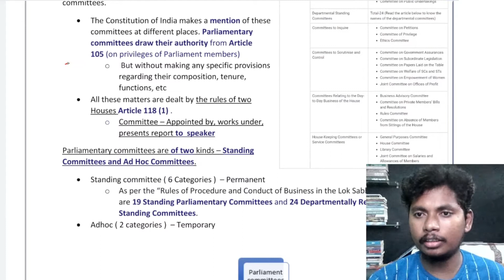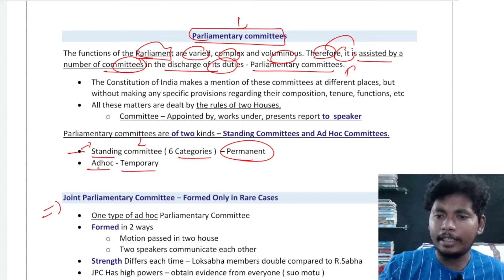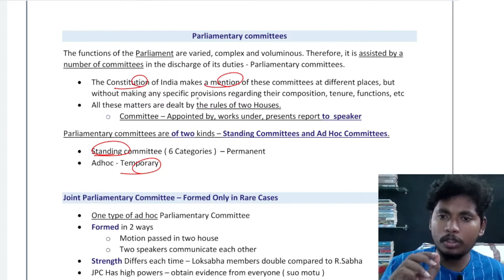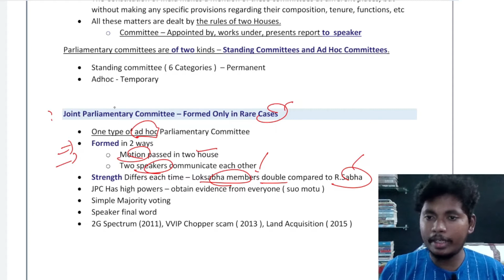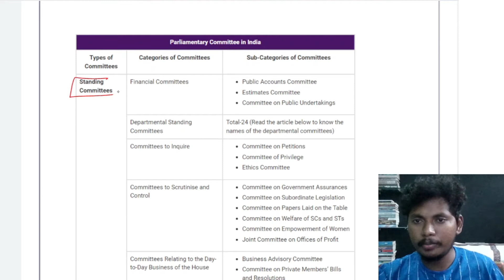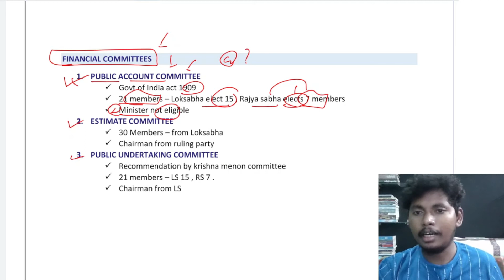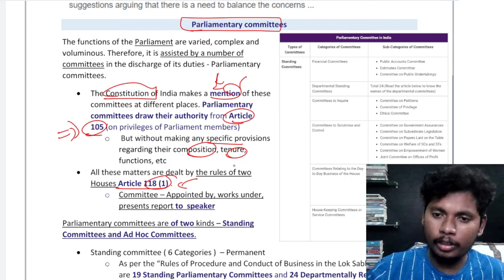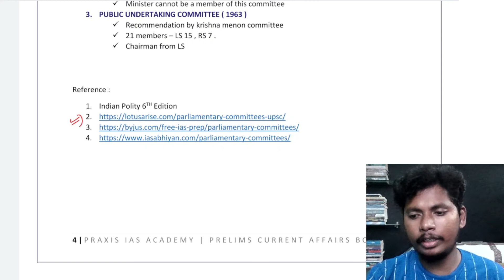Joint Parliamentary committee | UPSC Polity Current Affairs 2022 | In Tamil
Topic : Parliamentary Committee
Subject : Indian Polity Current Affairs
Exam : Prelims UPSC

Course : Current Affairs Guidance Program
Place :  Praxis IAS Academy

_______________ revision audio 1

_________________revision pdf 1

PRELIMS AUDIO
POLITY  - REVISION